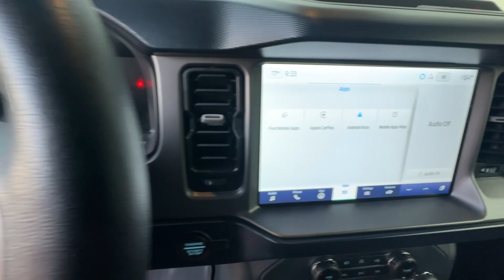2022 Ford Bronco Atlanta, McDonough, Jonesboro, Fayetteville, Conyers 30056A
Gray Metallic Used 2022 Ford Bronco Big Bend available in 100 Sons Drive, McDonough, Georgia at Sons Kia. Servicing the Atlanta, McDonough, Jonesboro, Fayetteville, Conyers, GA area.

Sons Kia
100 Sons Drive

Notes on this Vehicle:This used 2022 Ford Bronco Big Bend for sale has these *DESIRABLE FEATURES:* 4WD REMOTE START BACKUP CAM FOG LAMPS BLUETOOTH TurboCharged Push-Button Start WiFi HOTSPOT Remote entry and is available at our KIA dealership near you.This used 2022 four wheel drive Ford Bronco Big Bend boasts an attractive *Gray Metallic exterior complemented by a driver focused Medium Sandstone interior*. Dont miss out on this used car for sale near Stockbridge Lovejoy Atlanta and Macon GA.*INTERIOR OPTIONS:* Treat yourself to refinement and convenience with your next used Kia this 2022 Ford Bronco featuring: Leather Wrapped Steering Wheel Cloth Seats Bucket Seats Air Conditioning Pass-Through Rear Seat Adjustable Steering Wheel Trip Odometer Floor Mats Vanity Mirrors Bench Seat.*EXTERIOR OPTIONS:* Enjoy the classic good looks of this 2022 Ford Bronco available at SONS Kia. This vehicle boasts: Fog Lights Convertible Soft Top Aluminum Wheels Front Tow Hooks Auto Headlamp.*TECHNOLOGY FEATURES:* SONS Kia knows how important technology is to our customers. This 2022 Ford Bronco Big Bend wont disappoint with features including: Keyless Start GPS System Remote Engine Start Steering Wheel Audio Controls WiFi Mobile Hotspot Keyless Entry Anti Theft System SiriusXM Satellite Radio Auxiliary Audio Input MP3 Compatible Radio Bluetooth Connection Smart Device Integration AM/FM Stereo.*MECHANICAL FEATURES:*This four wheel drive 2022 Ford Bronco comes factory equipped with an impressive 2.3 l engine and a transmission. Other installed mechanical features include: Four Wheel Drive Turbocharged Engine Push Button Start Power Windows Heated Mirrors Power Mirrors Spare Tire *Full Size* Power Locks Traction Control Cruise Control Tire Pressure Monitoring System Disc Brakes Intermittent Wipers Power Steering Trip Computer Variable Speed Intermittent Wipers Tires- All-Terrain.*SAFETY OPTIONS:* Our Kia dealership near you knows that safety is paramount. This Ford Bronco like all Kia vehicles puts your familys safety 1st. This 2022 Bronco Big Bend comes equipped with features like: Electronic Stability Control Back-Up Camera LED Headlights Front Collision Mitigation Daytime Running Lights Driver Restriction Features Brake Assist Rollover Protection System Rear Head Air Bag Anti-Lock Brakes Drivers Air Bag Front Side Air Bags Passenger Air Bag Sensor Front Head Air Bag Child Proof Locks Passenger Air Bag*Need financing assistance?* Looking for used Kia financing? SONS Kia will guide you through the entire auto loan application process. Our SONS Kia financial experts will help you apply for financing to purchase this pre-owned 2022 Ford Bronco for sale. SONS Kia is the ideal Kia dealer for customers near Macon Atlanta and Stockbridge Georgia. Whether your credit is strong or not our finance team is here to ensure youll get the right financing to fit your needs! We work closely with our customers to determine a finance and loan plan that will benefit them best.Why Buy from Sons Kia?We are as dedicated to our drivers as we are to our community. McDonough GA was an easy choice for the site of our dealership. Brimming with Southern charm and hospitality we planted our roots here amongst Geranium Festivals historic architecture and friendly people. Like our community we work to create a warm welcoming dealership experience for our customers.We Are Local. Sons Kia believe in McDonough and its surrounding communities. Always looking for ways to give back we help our drivers in life and on the road.-Your Dollars Stay Home. When you buy from us you are investing in your local community.-You Never Pay Corporate Fees. Theres no corporate greed here. When you buy from us youre never hit with additional and unnecessary overhead fees.*Our Kia Dealership:* Call SONS Kia today at * for a test drive appointment* of this 2022 Ford Bronco Big Bend! SONS Kia serves Atlanta Lovejoy and Macon Georgia. Visit us at 100 Sons Drive McDonough GA 30253 to check it out in person! SONS Kia is also ready to buy or trade for your used car truck or SUV!
ENGINE: 2.3L ECOBOOST I-4  (STD),Turbocharged,Four Wheel Drive,Power Steering,ABS,4-Wheel Disc Brakes,Brake Assist,Aluminum Wheels,Tires - Front All-Terrain,Tires - Rear All-Terrain,Conventional Spare Tire,Tire Pressure Monitor,Tow Hooks,Tow Hooks,Heated Mirrors,Power Mirror